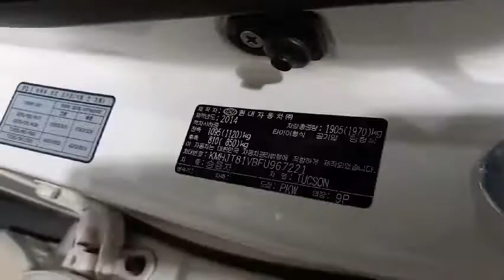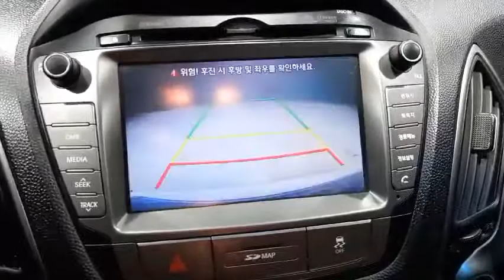2014 Hyundai Tucson ix R20 2WD diesel special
KMHJT81VBFU967221